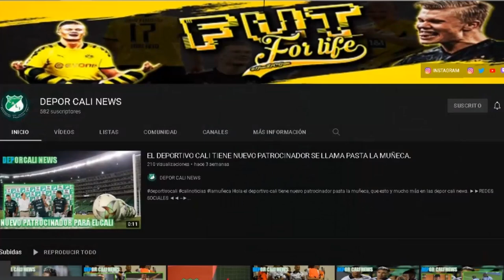LAS CUENTAS DEL DEPORTIVO CLI PARA CLASIFICAR LOS CUADRANGULARES FINALES DE LA LIGA.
HOLA EN ESTE VIDEO TE CUENTO:
¿Por qué Deportivo Cali aún no está clasificado a cuadrangulares y qué le falta?.